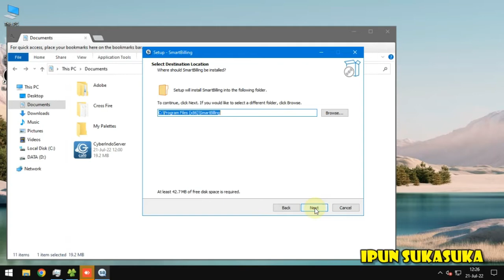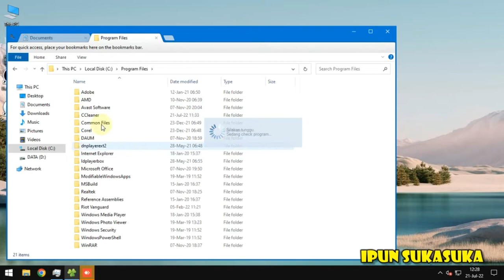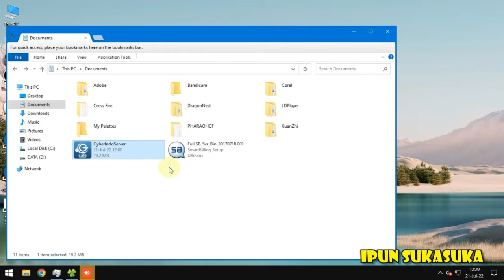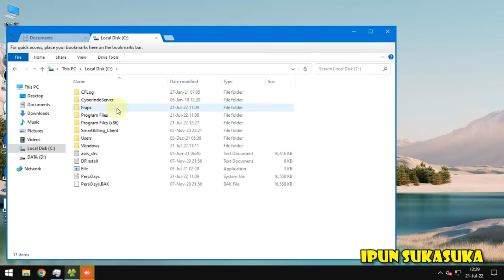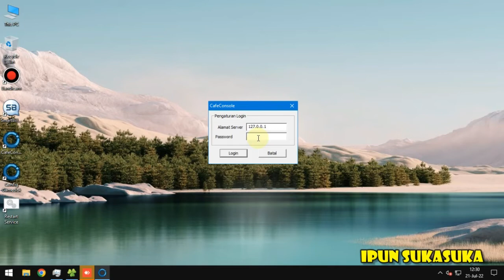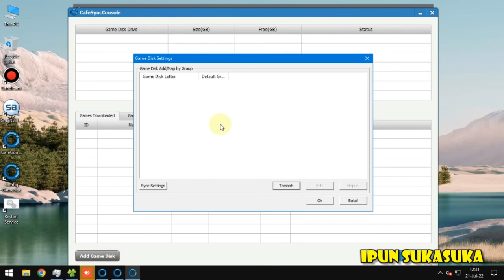Tutorial Install Smart Billing Gemscool & Cyberindo Server (Lisensi 9999) di Windows 10 x64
SmartBilling adalah produk aplikasi pembayaran (billing) untuk warnet/netcafe yang merupakan produk dari Gemscool Indonesia. Seperti yang diketahui, layanan Gemscool Indonesia sudah berhenti beberapa tahun yang lalu, dan otomatis layanan billing ini juga berhenti beroperasi. Untuk anda yang masih berkecimpung dalam usaha warnet dan membutuhkan aplikasi billing untuk mendukung usaha anda, berikut saya bagikan tutorial instalasi SmartBilling tanpa harus memilik ID Warnet dari Gemscool.
Sekali lagi, terima kasih untuk pihak-pihak yang sudah menciptakan patch/bypass billing ini.

(Bagi yang ingin donasi seikhlasnya, bisa ke akun OVO dengan nomor 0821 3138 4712).